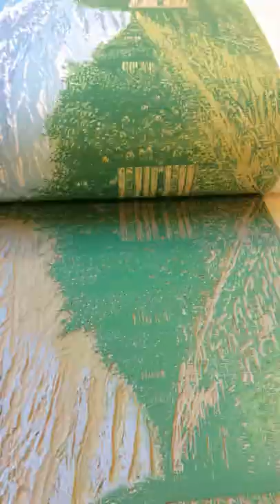Reduction Linocut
Drawing to finished four layer reduction linocut by Louise Stebbing